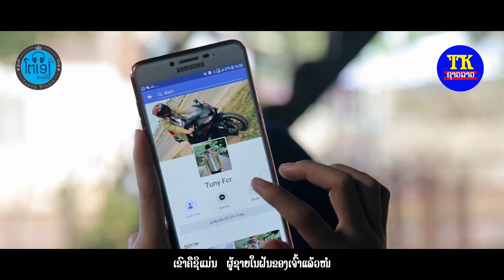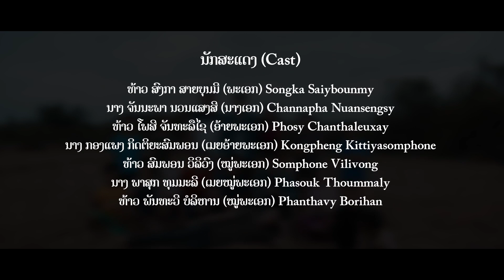ຄືວ່າເດະ ໂຊນ່ານ, คอืว่าเดะ โชน่าน, Kheu va day! Music Story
ພ.ຄືວ່າເດະ
ຮ້ອງໂດຍ: ໂຊນ່ານ
ແຕ່ງໂດຍ: ໂຊນ່ານ
ສັງກັດ: ໂຕເອງ ສະຕູດີໂອ